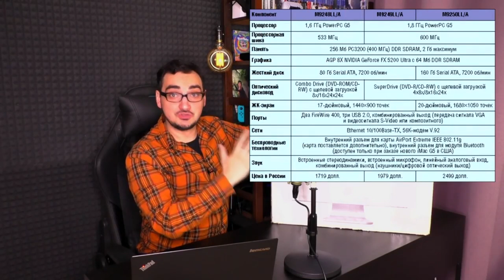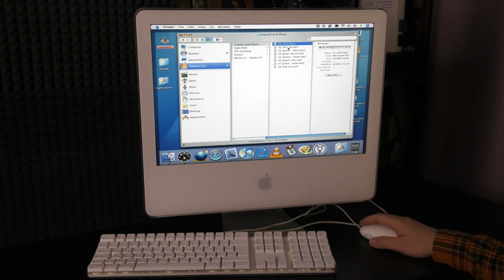Oleg Kerman - Новый Топовый ПК 2021 ( Тесты в Играх 60 fps олег керман сборка пк за )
керман лайф
керман бомбит